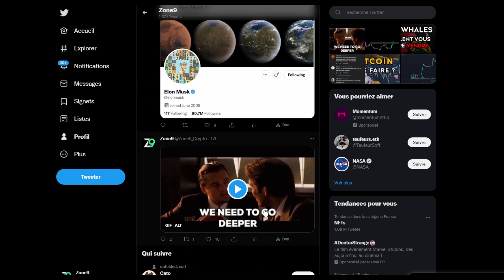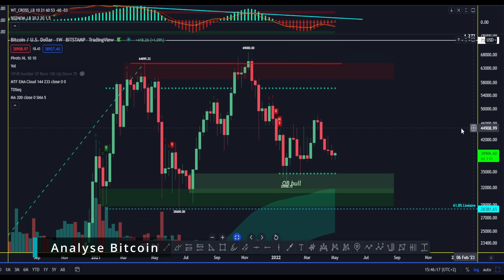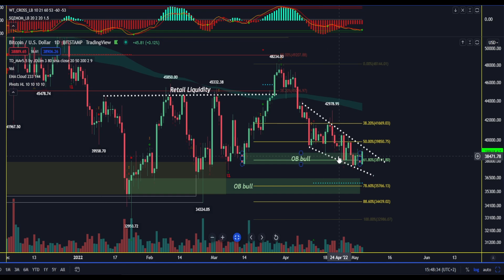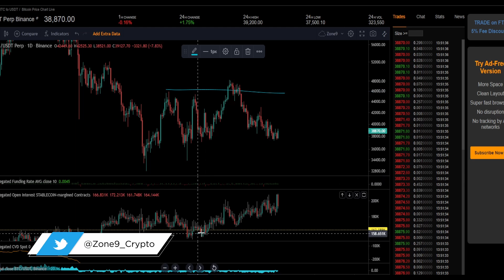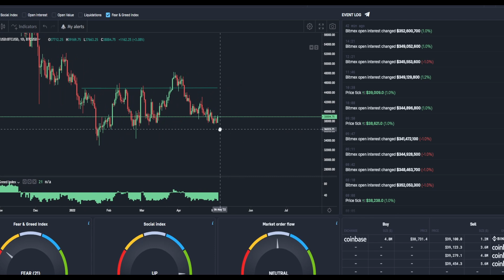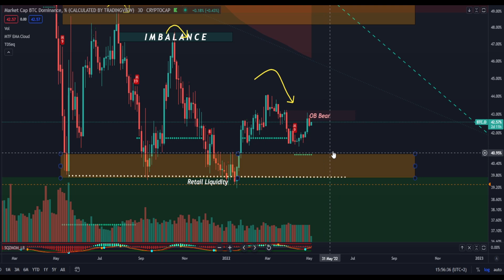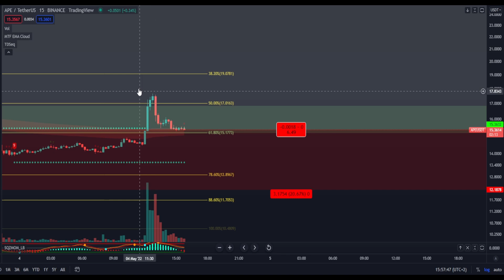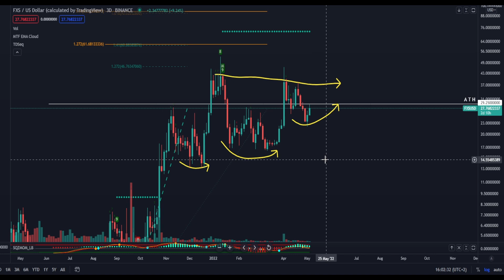LIQUIDATION des SHORTS sur BITCOIN & ELON MUSK fait PUMP le APE | ANALYSE BITCOIN FR 🚀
Tu es à la recherche de plateformes fiables pour l'achat de cryptos ?
👉 BINANCE : gagne 10% sur tes frais

👉 MEXC : gagne 10% sur tes frais
Exchange sans KYC pour trader les meilleurs shitcoins

Nous sommes arrivés sur les marchés financier début 2017.

Chapitres

00:00 Intro | Abonne toi
02:11 Analyse Bitcoin
10:16 Analyse Ethereum & Dominance BTC
12:12 Analyse APE (Merci Elon Musk)
13:24 Analyse Ethereum Name Service ENS
14:44 Analyse Frax Share
15:36 Docs gratuite en description